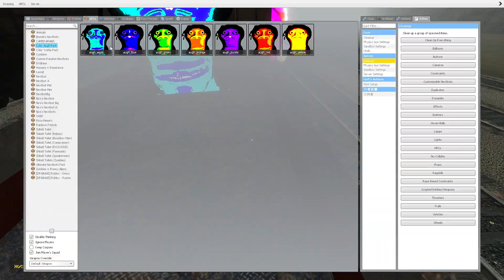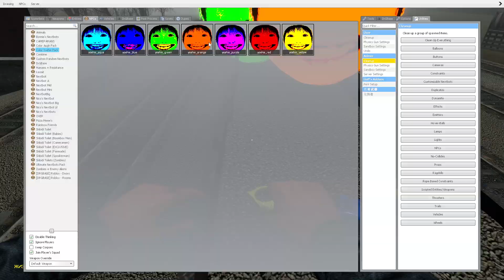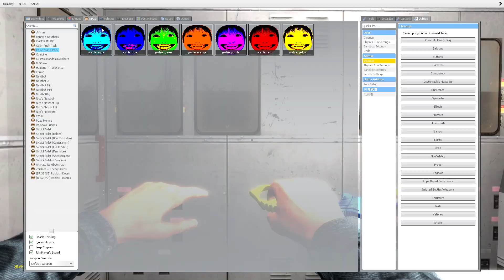Nightmare YOSHIE and ROSALIA and SELENE in TRAIN!!! Nextbot Nighmare Rosalia!!! p4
👘 Garry's Mod